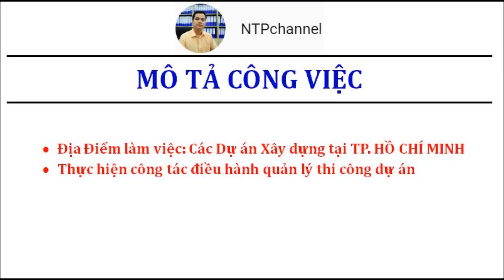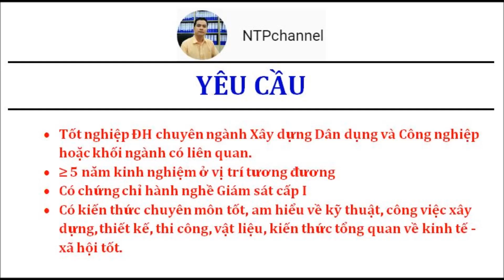CHỈ HUY TRƯỞNG | 30-45 TRIỆU